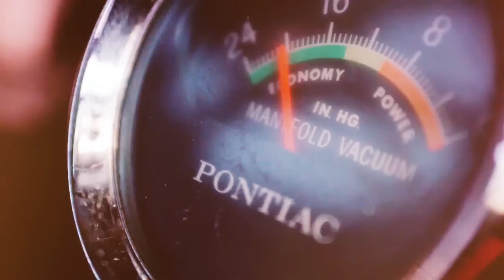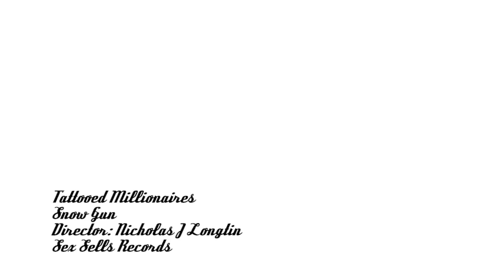Snow Gun Music Video (Official) - Tattooed Millionaires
This video is part one of a movie we are making about a Hollywood refugee who finds his dream in Minneapolis.

I've very excited to announce that this promotional film featuring the song Snow Gun and directed by Nicholas J Longtin was chosen to be screened at the Music and Sound Awards taking place at this years Cannes Lions International Festival of Creativity, 16-22 June 2013 at Palais des Festivals, Maritime Alps, France.

Congratulations to all involved and thank you for this wonderful opportunity!